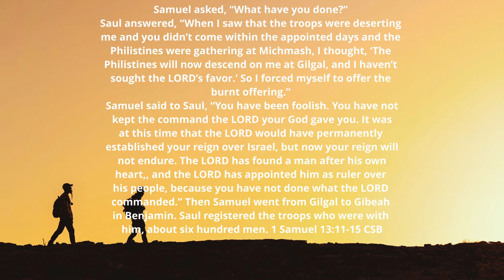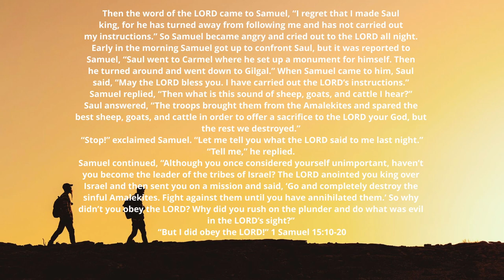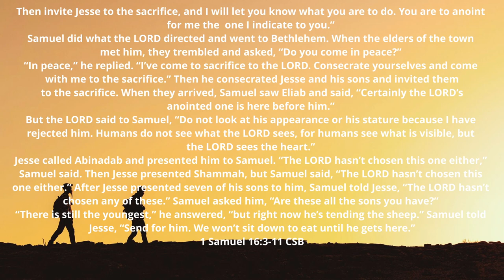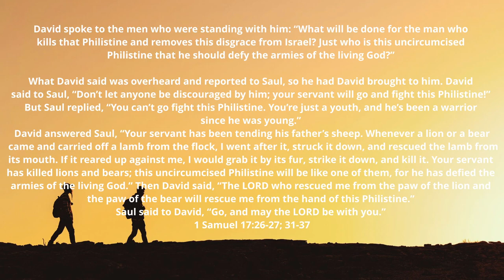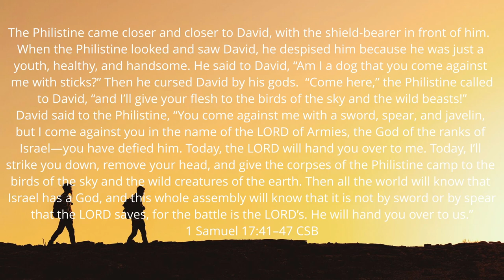Walking in the Word #16 Samuel Scroll (cont.)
We are moving through the Samuel Scroll, reviewing Saul's life. We will also begin to look at David's life.

The T-shirt I am wearing is from Redeemed Christian Recovery, an awesome ministry run by my friend Shawn Hernandez. Through the work of Christ and the community, they aim to create a safe home for men to continue their journey of sober living. Check them out and send some support if you can: